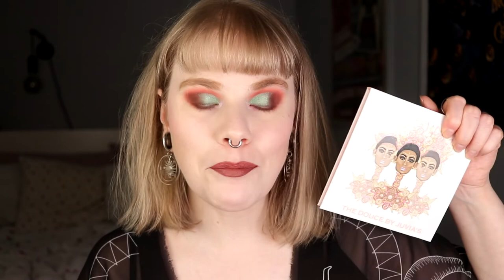| JUVIAS PLACE THE DOUCE | Do I like this now?! |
Hi!
Today it's time to dig in to the Douce palette from Juvia's Place and I do really like how this looked turn out so maybe it was a good choice to keep it.

BASE:
NYX Cosmetics High Glass Primer - Moonbeam
NYX Cosmetics Born to Glow Concealer - Fair
Fenty Beauty Eaze Drop - 1
Nabla - Pressed Powder, Ambra & Ozone
Fenty Beauty - Strawberry Drip
EYES:
Juvia's Place The Douce - Chocolat, Tart, Macarons & Crepes
Colourpop - Peach Fuzz
LIPS:
Lethal Cosmetics - Anemia
The Body Shop - Apple Taffy

FAQ:
From: Sweden
Cruelty Free: Yes
Born: 1989
Ears: 20 mm
Septum: 2,4 mm

EQUIPMENT:
Camera: Canon EOS 77D
Editing program: Sony Vegas Pro 13
Lights: Day light and/or 2 soft boxes